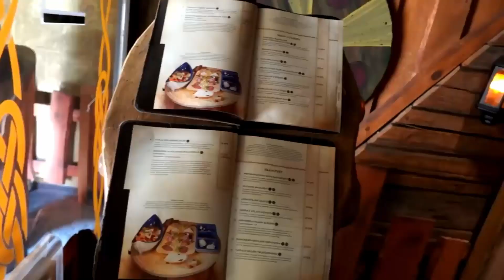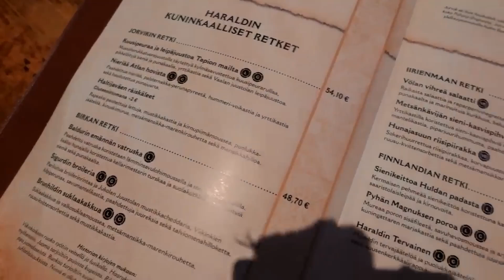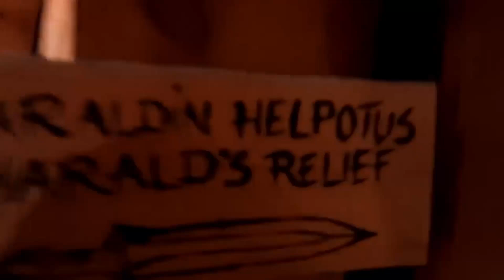Testissä Viikinkiravintola Harald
Tosta saa meidän logolla t
paita ja huppari.

Tervetuloa makujen matkalle kanssani! Tässä pitkässä ja herkullisessa videossa sukellamme ravintoloiden maailmaan testaten kymmentä erilaista ravintolaa, joista jokainen tarjoaa oman ainutlaatuisen makuelämyksen.

Ravintolamatkamme koostuu seuraavista kohteista:

Perinteinen Bistro-elämys: Aloittakaamme matkamme perinteisellä bistro-ravintolalla, joka tunnetaan klassisista annoksistaan ja tunnelmallisesta ympäristöstään.

Kaupungin Kulinaariset Helmet: Suuntaamme kaupungin trendikkäimmille alueille testataksemme modernin ja innovatiivisen ruoan tarjoavia ravintoloita.

Eksklusiivinen Fine Dining: Hemmotellaan itseämme eksklusiivisessa fine dining -ravintolassa, joka tarjoaa korkeatasoista palvelua ja hienostuneita makuja.

Kansainväliset Makumatkat: Matkustetaan maailman ympäri maistelemalla eri maiden ruokakulttuureja esittelevissä ravintoloissa.

Katukeittiön Herkut: Pysähdymme paikallisilla markkinoilla tai kaupungin syrjäisemmissä kulmissa maistamaan aitoja katukeittiön herkkuja.

Vegaaninen Paratiisi: Tutustumme myös vegaanisiin vaihtoehtoihin ja testaamme ravintoloita, jotka tarjoavat herkullista ja kekseliästä kasvisruokaa.

Rento Pub-ruokailu: Vaihdamme tunnelmaa nauttimalla rennosta pub-ruoasta ja testaamme paikallisia oluita tai muita juomia.

Historiallinen Ravintola: Sukellamme menneisyyteen historiallisessa ravintolassa, joka tarjoaa perinteisiä ja paikallisia herkkuja.

Kahvilakierros: Käymme läpi kaupungin parhaat kahvilat ja maistelemme herkullisia leivonnaisia ja kahvijuomia.

Äärimmäiset Makukokemukset: Päätämme matkamme testaamalla ravintolan, joka tarjoaa äärimmäisiä makukokemuksia tai haastaa ruokahalumme jollakin ainutlaatuisella.

Miksi sinun tulisi katsoa tätä videota?

Tämä video tarjoaa sinulle kattavan katsauksen erilaisiin ravintoloihin ja niiden tarjoamiin makuelämyksiin. Saat selville, mitkä ravintolat erottuvat joukosta, millaiset trendit vallitsevat kaupungin ruokakartalla, ja ennen kaikkea, saatat löytää uusia suosikkeja omalle ruokalistallesi!

Valmistaudu seikkailuun, joka herättää aistejasi, antaa sinulle inspiraatiota omiin ruokaseikkailuihisi ja ehkäpä auttaa sinua löytämään uuden suosikkiravintolan. Kiitos, kun liityt mukaamme tälle herkulliselle matkalle! Älä unohda jakaa videota ja tilata kanavaani lisää herkullisia seikkailuja varten. Bon appétit! 🍽️✨